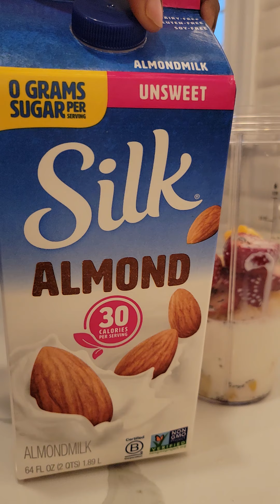ቀላል ቁርስ ለሁሉም